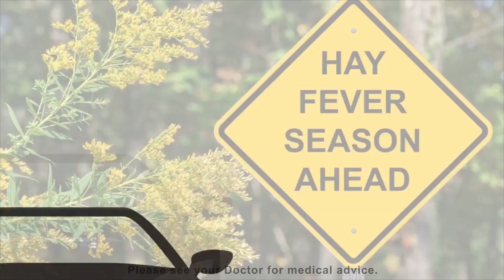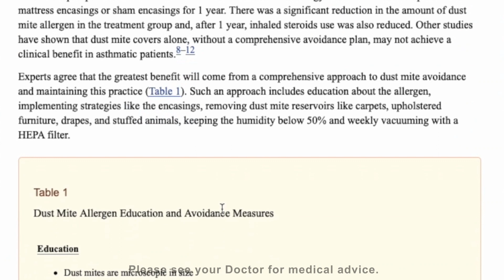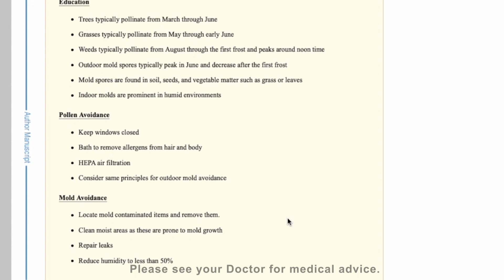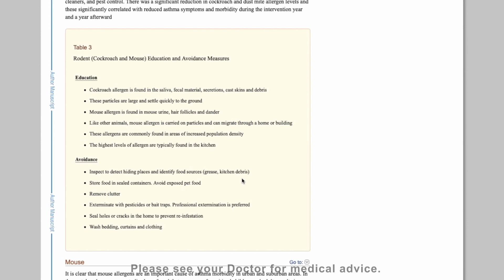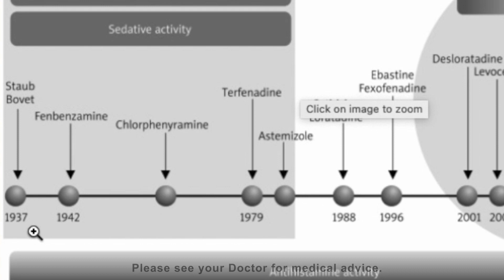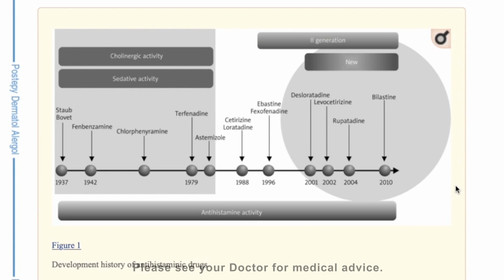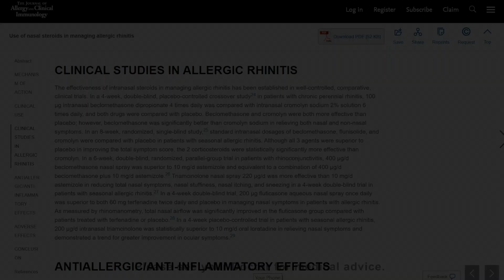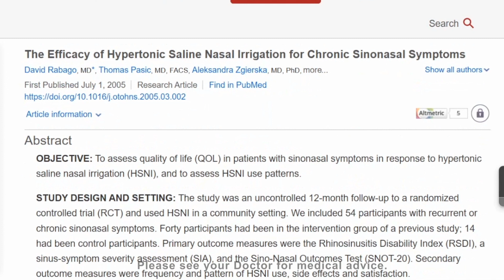Hayfever The O-Twins: The best Hay Fever treatments - EVIDENCE BASED Discussion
The O'TWINS breakdown published evidence about Hay fever treatment to help you become more informed.

*OFFICIAL DISCLAIMER - Whilst the OTWINS are qualified Doctors they are not your doctor and please consult your personal doctor before trying any new medication or treatment regime for your allergies and Hay fever.

Links to research articles:
1. Allergy Avoidance Paper - The Role of Allergen Exposure and Avoidance in Asthma (2010)
- Journal: Adolesc Med State Art Rev

2. Antihistamine Paper - The role and choice criteria of antihistamines in allergy management – expert opinion.
-Journal: Advances in Dermatology and Alergology (2016)

3. Use of nasal steroids in managing allergic rhinitis  -
- Journal of allergy and clinical immunology ( 1999)

4. Nasal Douching - The Efficacy of Hypertonic Saline Nasal Irrigation for Chronic Sinonasal Symptoms (2005  *USA not CANADA)
- Journal:  SAGE journals - Otolaryngology–Head and Neck Surgery

*Different healthcare systems have different guidelines, trade names for drugs and protocols. Consult your country's official medical expert guild/establishment (i.e. royal college) to find what applies in your country.